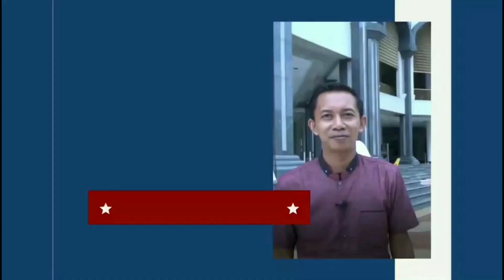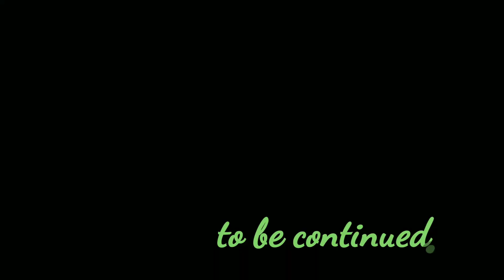Perjalanan Menuju Suku Iban Brunei Darussalam || Dayak Iban Brunei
Suku dayak iban adalah salah satu rumpun suku Dayak yang terdapat di Kalimantan Barat, Sarawak, dan Brunei,
Mengikut sejarah lisan, pembentukan dan perkembangan budaya sosial Dayak Iban terjadi semasa di Tampun Juah, sebelum berpecah kepada beberapa subsuku-subsuku yang ada sekarang.
Selama masa kolonial Inggris dan Belanda, kelompok Dayak Iban sebelumnya dikenal sebagai Dayak Laut.
kang adink berkesempatan mengunjungi rumah kebesaran suku iban yaitu rumah panjang,